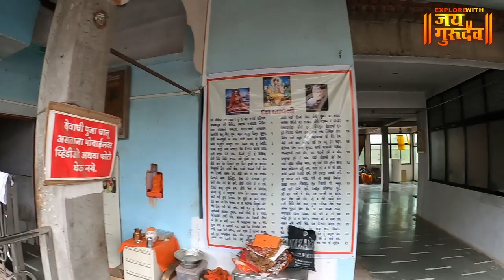भालोद येथील दत्त महाराजांची नित्य पूजा व श्री दत्तबावनी BHALOD DATTA POOJA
explorewithjaigurudev आज आपण बघणार आहोत गुजरात मधील भालोद येथील दत्त महाराजांची नित्य पूजा व श्री दत्तबावनी . सर्वांनी ही माहिती जास्तीत जास्त लोकांना शेअर करून सर्वांना त्याचा लाभ घेता यावा ही इच्छा 🙏🏻SHRI GURUDEV DATTA🙏

Bhalod Detail video.

Credits